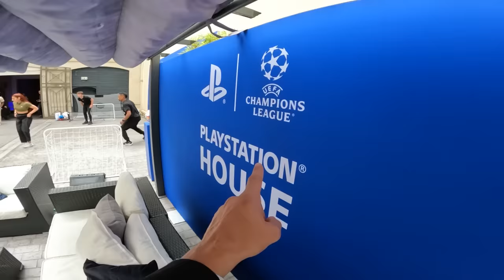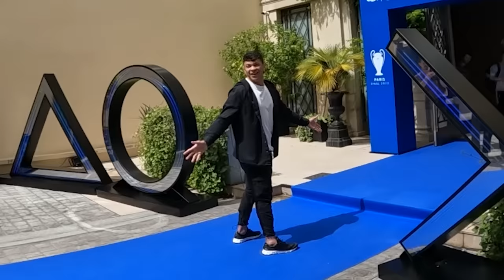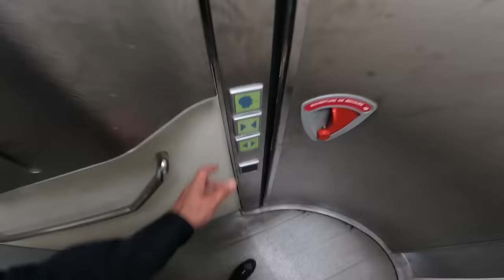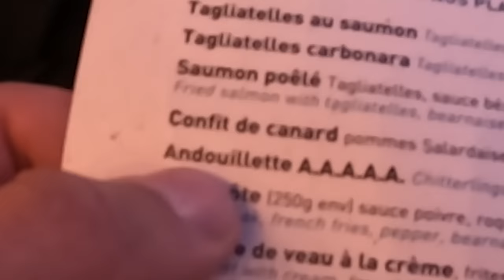A FRANÇA NUNCA ESTEVE TÃO MAL FREQUENTADA!!